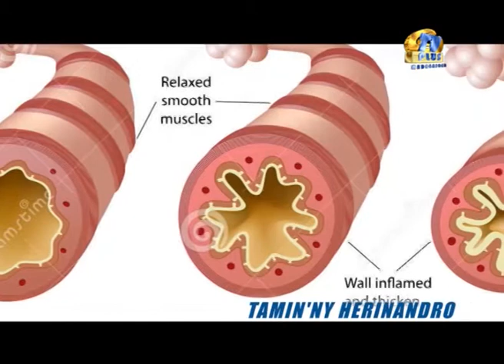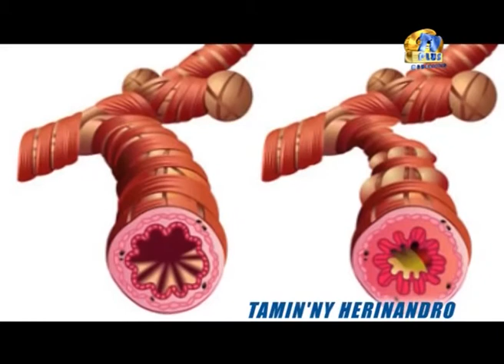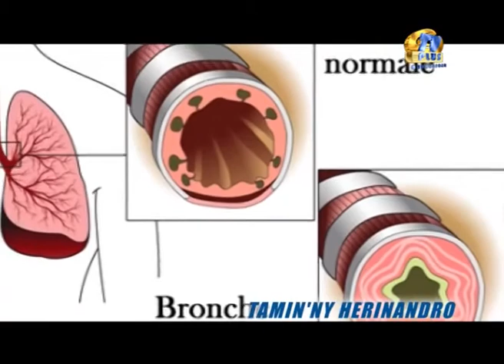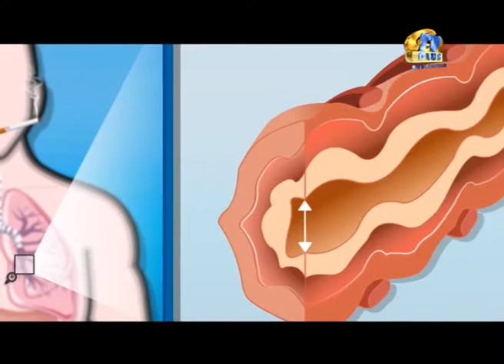SAROBIDY NY FAHASALAMANA DU 25 JUIN 2014